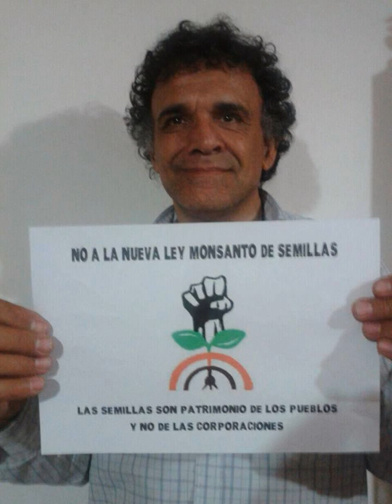Dia de la Pachamama "Guardianas y guardianes de la Tierra": Carlos Vicente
NotiCalles Especial: Día de la Pachamama: Guardianas y guardianes de la tierra.
En el día de la Pachamama entrevistamos a hombres y mujeres que desde el lugar que hoy ocupan protegen, difunden, educan y generan consciencia sobre nuestra tierra y la naturaleza.
Que en la palabra y en la acción la defienden entendiendo que somos todos parte de un todo.
Uno de estos guardianes es Carlos Vicente, integrante de GRAIN y de la Multinacional Contra la Ley de Semillas.
Con el hablamos de la presentación de un proyecto de ley de patentamiento de semillas que pretende aprobar el gobierno nacional durante este mes en el Congreso.
Que pasa si se aprueba? Cuanto influye el TPP en esta decisión?
Y también, de la manifestación propuesta para hoy a la tarde en las puertas del ministerio de Agroindustria.
Otro guardian a favor de la vida y la soberanía alimentaria.